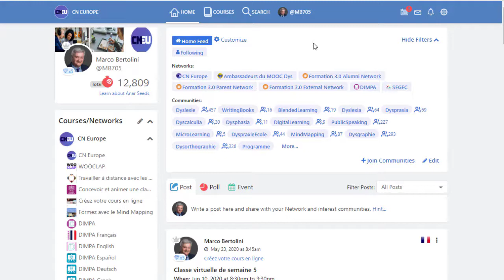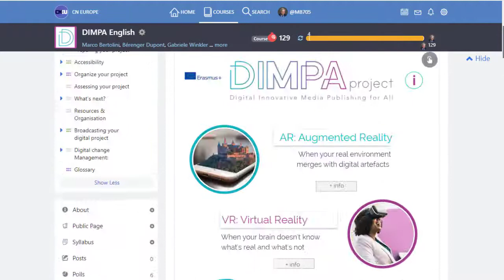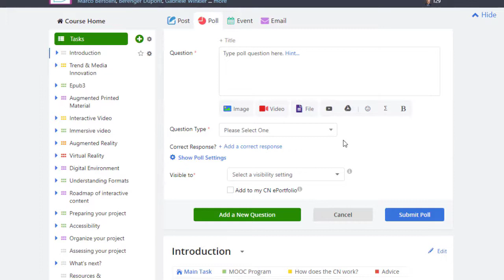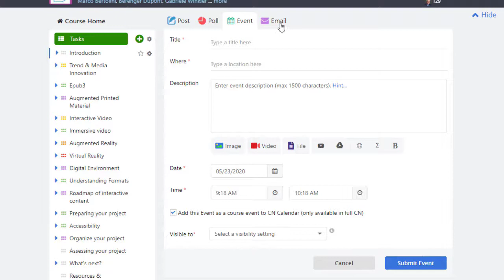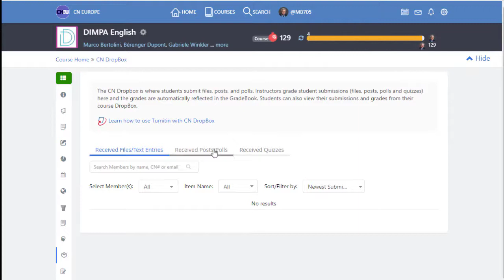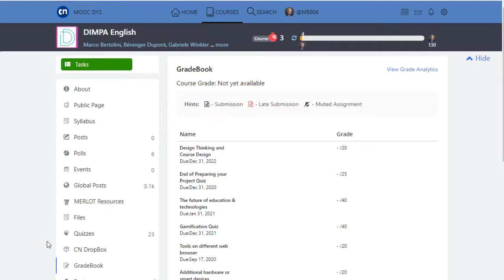Le système de gestion des cours du CN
Comment naviguer dans les cours où vous êtes inscrit ?  Comment trouver les quiz que vous devez passer pour obtenir votre certification du MOOC DIMPA ?  Comment publier un billet, un sondage  ou un événement dans le cours ?  Autant de questions et bien d'autres auxquelles répond cette vidéo sur le système de gestion de cours de l'environnement d'apprentissage Course Networking.